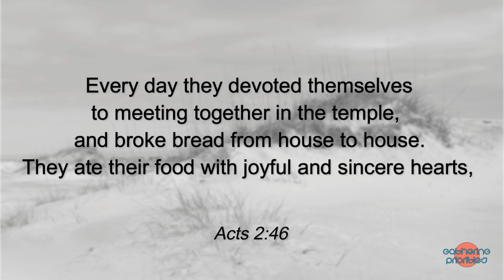Gathering in the Word // Friday, November 8, 2024 // Acts 2:46-47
This week’s text is Acts 2:46-47
Every day they devoted themselves to meeting together in the temple, and broke bread from house to house. They ate their food with joyful and sincere hearts, praising God and enjoying the favor of all the people. Every day the Lord added to their number those who were being saved.

Every Sunday Morning at:
8:10 // 9:25 // 10:40 // 11:50
Every Wednesday night at:
6:00